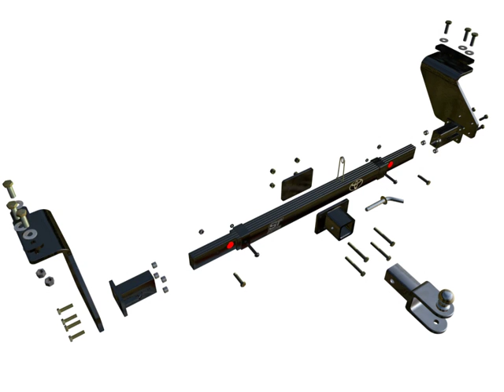Despiece de un Enganche Elastico marca ST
Las ventajas del uso de estos enganches son la serenidad en el andar del vehiculo y del remolque, protegiendo tambien el embrague, diferencial y chasis.

Los enganches son fabricados con piezas de acero fundido SAE 1020 (sin soldadura) logrando calidad, resistencia y un prolijo acabado.

Las placas de anclaje laterales son realizadas en acero de 3/8" de espesor con corte lazer, dandole una exacta terminacion.

Los pernos y boca de enganche cuentan con tratamiento de zincado para mayor durabilidad de dichas piezas.

Toda la buloneria utilizada es de rosca UNF G5 y tuercas autofrenantes. Es un producto confiable y de facil colocacion, adaptable a cualquier marca y modelo de Pick-Up.

Su uso puede ser con boca de enganche convencional o esfera. Para cualquier marca o modelo la fijacion del enganche con elastico es independiente del paragolpe de la Pick-Up.

ST Enganches es una empresa nacional radicada en la localidad de Arequito, Santa Fe, Argentina. Nuestro sitio web

Somos una empresa joven que produce con calidad permanente, siempre priorizando un desarrollo adecuado a las exigencias del mercado y logrando así un producto de excelentes prestaciones.